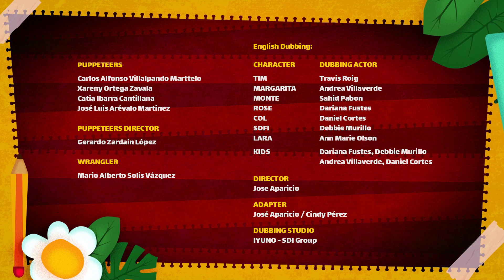Learn to work 👨‍💻👩‍🔧 Garden Academy 🌷 New Episode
It's time to work! 💪 Learn with Margarita 🌼 and Rose 🌹 what work is and why it is so important. Working is fun! 🌟

🌼 In Garden Academy, Gardener Tim teaches his class of garden students, which includes flowers, grass, and snails; learn English lessons, using fun and entertaining activities that will have young viewers speaking fluently in no time. 🌼